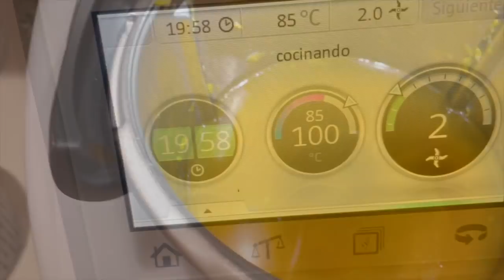UN DIA EN MI VIDA✨LIMPIEZA CON POWER WASH Y CREMA DE CALABAZA🎃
Hola queridos corazones, hoy quiero compartir con todos vosotros un dia en mi vida, como limpie las ventanas de abajo con la power wash y los escalones de la escalera con la little green de BISSELL.
Tambien os dejo la receta de la crema de calabaza. Espero que os guste, dejadme en los comentarios que os a parecido.
Un saludo muy grande para todos y cada uno de vosotros✨🌺

Enlace de la maquina de limpiar Alfombras
Quiero daros las gracias por vuestra fidelidad y por vuestros comentarios que tanto me motivan para seguir con los videos. Un saludo a todos✨🌺

🌟DESCARGATE GRATIS
🌟GUIA SEMANAL:

⭐BIENVENIDO@S⭐